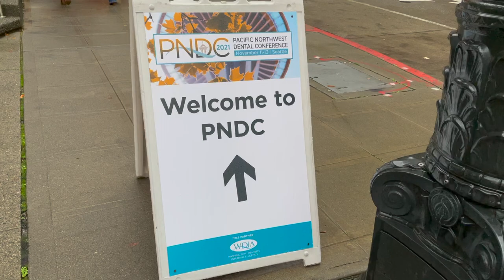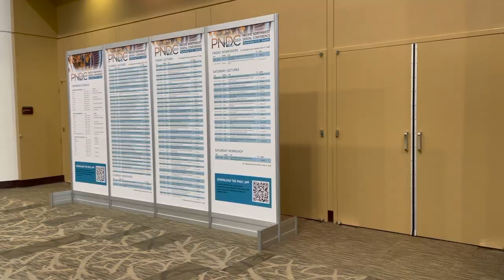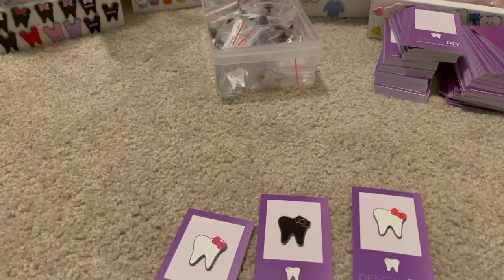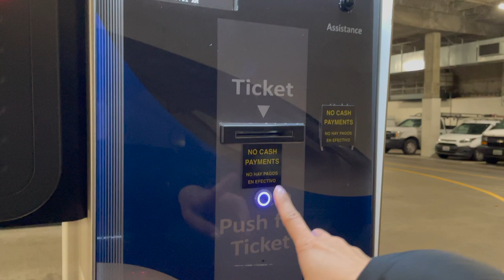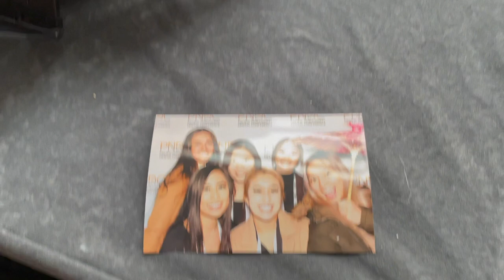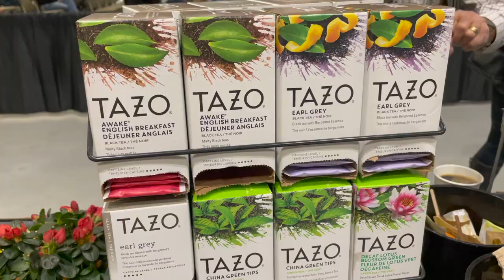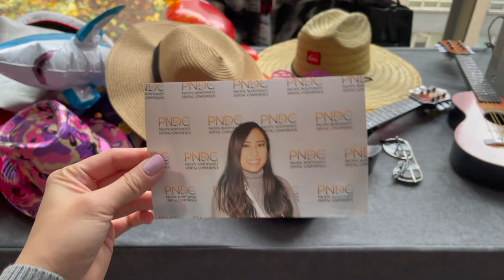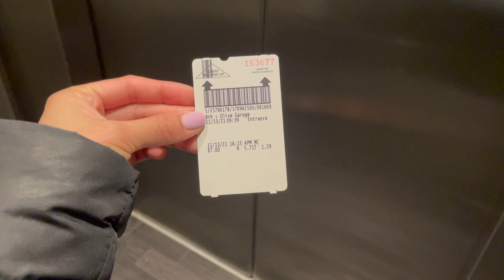A WEEKEND IN THE LIFE OF A DENTAL HYGIENIST *DENTAL CONFERENCE* | PNDC 2021 | Helen Do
Hi everyone! Happy toothsday! I attended PNDC 2021 (Pacific Northwest Dental Conference) over the weekend. We are required to get 15 CE (continuing education) credits to renew our license every year. I had such a great time seeing familiar faces, learned some new things, & can't forget about the freebies!